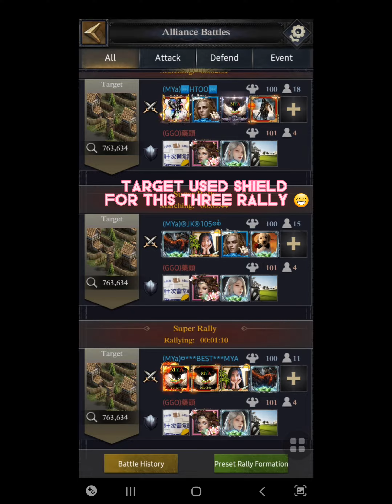KD 2092 Mya Team Playing KVK😊